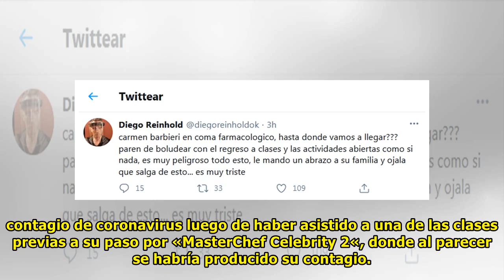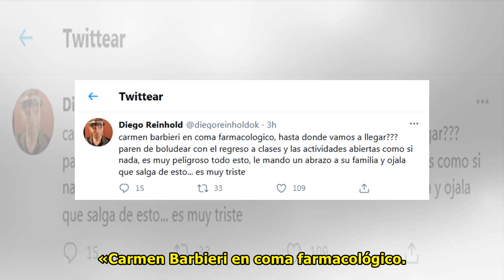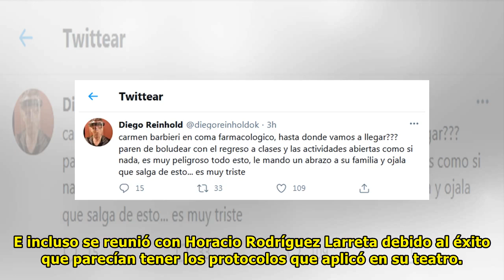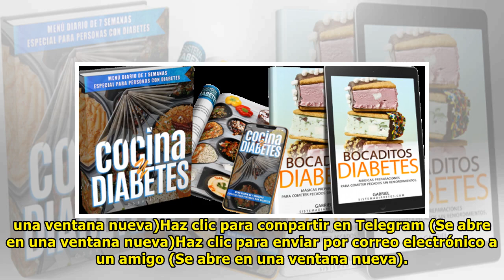Fuertísima reacción de una importante estrella, tras conocer el estado de salud de Carmen Barbieri